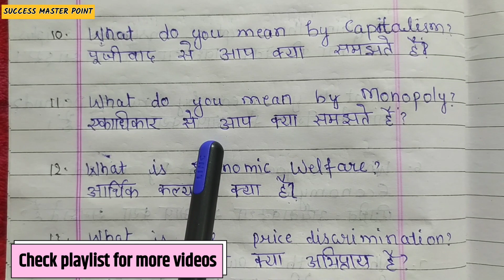B.A. 1st semester economics (अर्थशास्त्र) exam paper 2024-25 | Economics exam model paper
B.A. 1st semester economics (अर्थशास्त्र) exam paper 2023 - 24 | Economics exam model paper

b. a semester 1st Enomonis exam paper
economics exam paper
economics ka paper kaise aata hai
b. a 1st semester economics model paper 2023
b. a 1st semester economics major paper